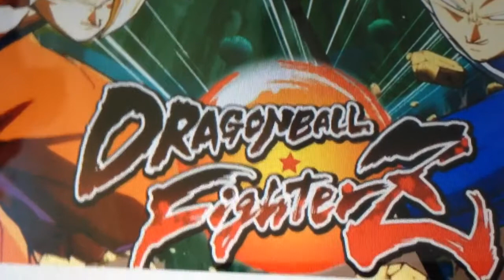NEW CHARACTERS ARE COMING TO DRAGONBALL FIGHTERZ AS DLC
The game was datamined and reveals which characters are planned for DLC. There's even an unreleased character model in the game, I reveal and show you who it is! What do you think?